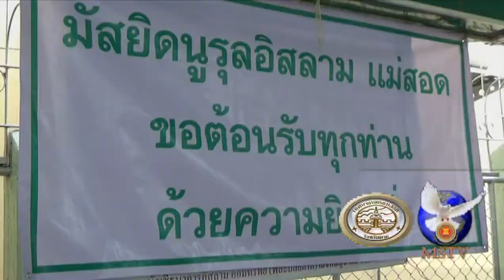24 05 60 ฝ่ายปกครองพบผู้นำศาสนาผู้นำชุมชน